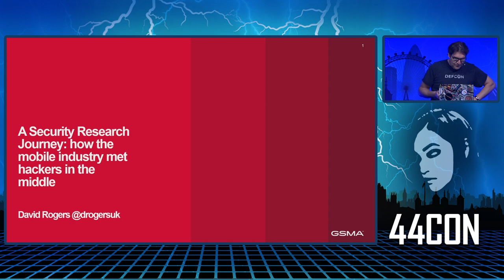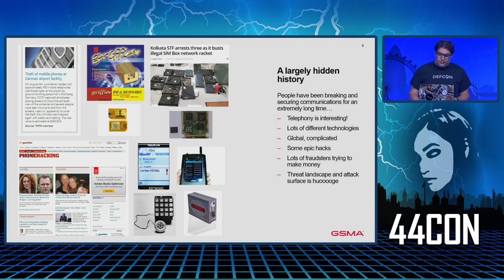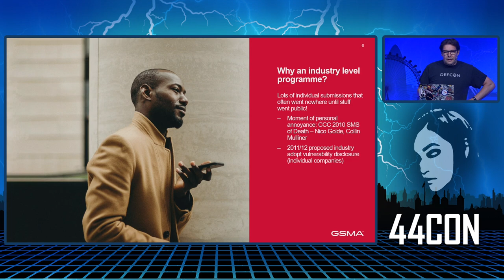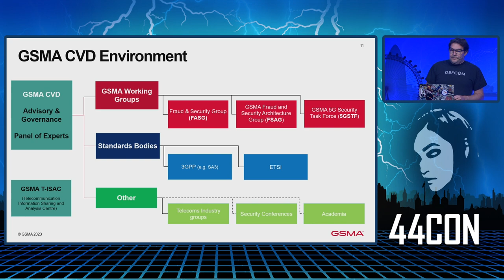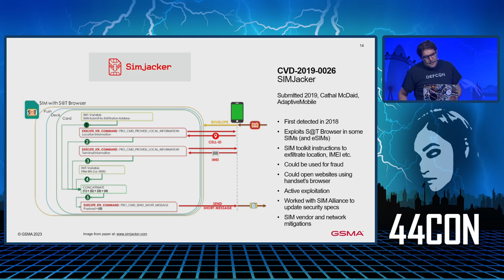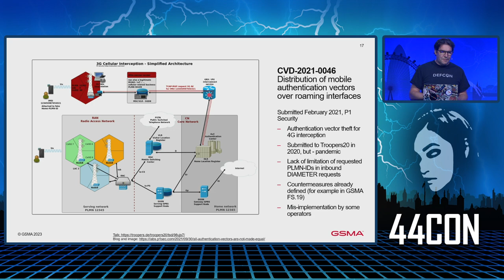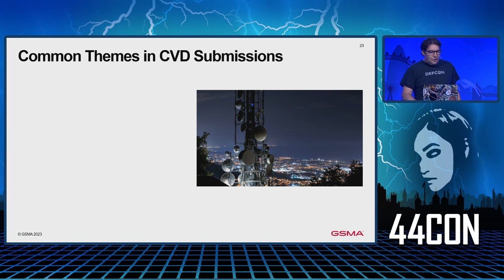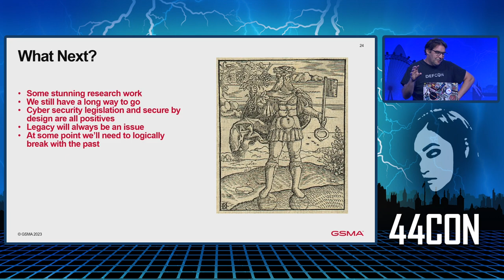David Rogers - A Security Research Journey: how the mobile industry met hackers in the middle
Presented on Thursday 14th September 2023 at 44CON 2023

The mobile industry has always had a relationship with the hacking community and it has often been collaborative when it comes to protecting consumers.
This is the first time that the mobile industry has spoken about its work with the security research community which started with very informal relationships with hackers and developed into the world’s first cross-industry Coordinated Vulnerability Disclosure (CVD) scheme. The scheme that has run since 2017 has had 70 submissions affecting technologies used by the entire mobile industry. The resulting fixes have saved end users from major pain through the avoided exploitation of the disclosed vulnerabilities.

David Rogers, the Chair of the GSMA’s Fraud and Security Group will take the audience on a journey through mobile hacking history from the industry’s point of view. Highlights include SS7 signalling attacks and rogue base stations through to femtocell hacks, LTE network breaches and lots of clever device hacking as well as some legendary names from the hacking world. The talk will focus on the technical details of the hacks, how we were able to address them as an industry; what went wrong and what we learnt along the way. The talk will also look at where we can go together in the future and what types of technology challenges and issues we expect to see.

David Rogers:
David is a mobile phone and IoT security specialist who runs Copper Horse Ltd, a software and security company based in Windsor, UK. His company is currently focusing on product security for the Internet of Things as well as future automotive cyber security.

David chairs the Fraud and Security Group at the GSMA. He authored the UK’s ‘Code of Practice for Consumer IoT Security’, in collaboration with UK government and industry colleagues and is a member of the UK’s Telecoms Supply Chain Diversification Advisory Council.

David holds an MSc in Software Engineering from the University of Oxford and a HND in Mechatronics from the University of Teesside. He lectured in Mobile Systems Security at the University of Oxford from 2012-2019 and served as a Visiting Professor in Cyber Security and Digital Forensics at York St John University.

He has spoken at a number of hacking conferences on his security research work including DEF CON’s Car Hacking and Policy Villages, 44CON, B-Sides London, B-Sides Cymru and B-Sides Las Vegas.

He was awarded an MBE for services to Cyber Security in the Queen’s Birthday Honours 2019.